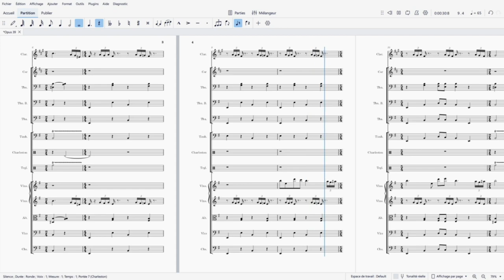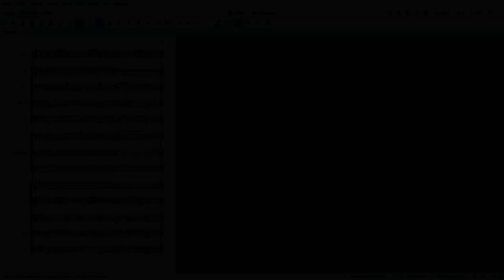Opus n°39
Pas de sujet particulier cette fois, juste une musique qui, je trouve, se prête bien à l'ambiance de ce mois d'octobre.

Ce qu'il faut savoir, c'est que je ne l'ai pas écrite hier, mais il y a grosso modo deux ans, sur un coup de tête, en une heure environ en regardant un live de Karim Debbache.
Techniquement il n'y a pas grand chose à en dire, sinon que la basse en pompe (note grave, puis aigue, puis grave, puis aigu…) me viens directement de la "Dance des chevaliers" de l'opéra de Prokofiev "Roméo et Juliette".
Alors certes, en soi, c'est juste une basse en pompe, il y en a dans beaucoup de musiques différentes, mais, en l'occurrence, quand je l'ai écrite, j'ai vraiment pensé à "Roméo et Juliette".

Voila, c'est tout pour cette semaine !!